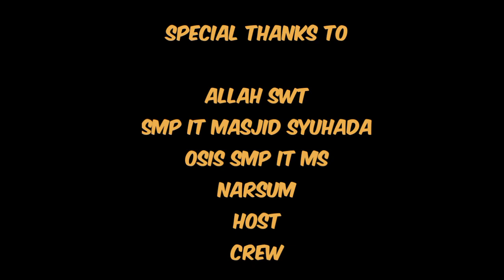Podcast OSIS #1 : Bincang - Bincang Syuhada Muda Berprestasi bersama Kak Farrel & Kak Wita.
Agenda Podcast ini adalah ikhtiar dari Pengurus OSIS Masa Bakti 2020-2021 untuk menjembatani syiar terkait Minat dan Bakat para Syuhada Muda Berprestasi.